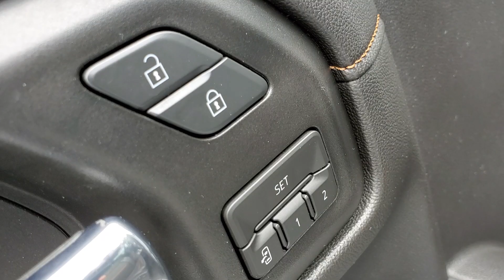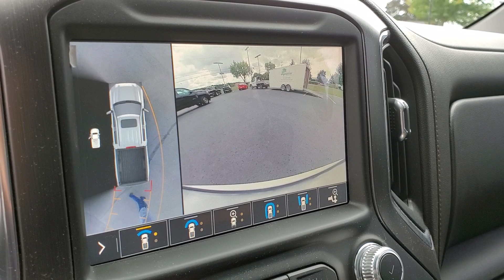2019 GMC SIERRA Fenton, Linden, Grand Blanc, Flint, Brighton B240172A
Used 2019 GMC SIERRA  available in 2530 Owen Road, Fenton, Michigan at Randy Wise Buick GMC. Servicing the Fenton, Linden, Grand Blanc, Flint, Brighton, MI area.

2019 GMC SIERRA  - Stock#: B240172A